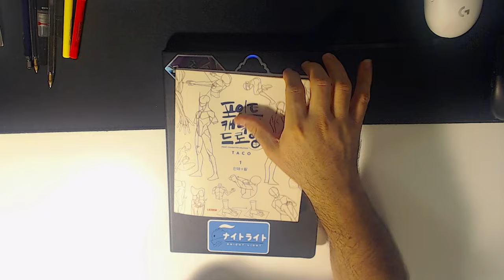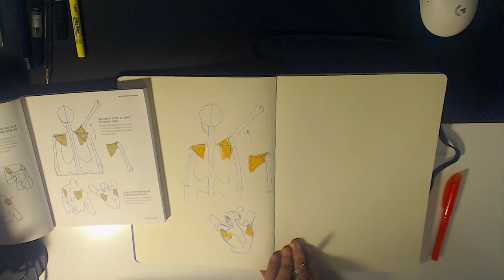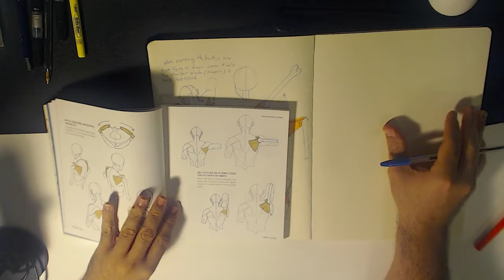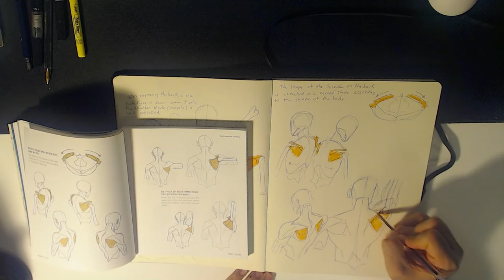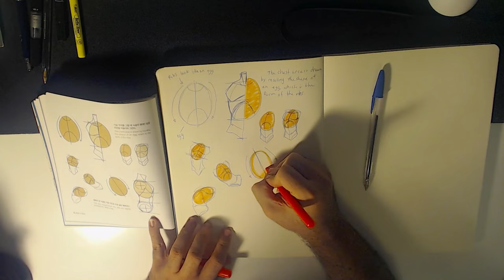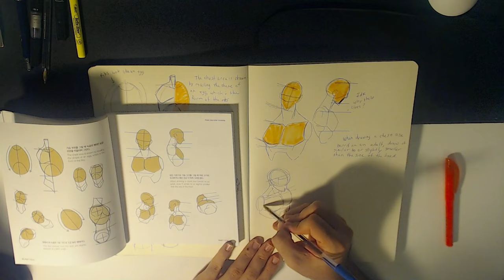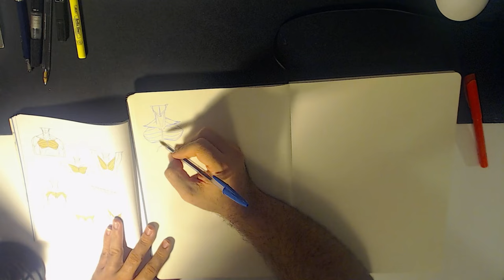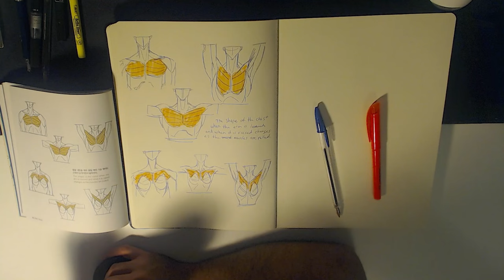Anatomy Art study with me 🌎 Taco Point Character Drawing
stuff I use EVERYDAY

My Equipment ✏️
Programs:       Tools:                 Traditional Art:
Procreate       Ipad Pro 12.9      Ohuhu Markers
Clip Studio     Apple Pencil        Arrtx Markers
Photoshop     Wacom Cintiq     Pigma Micron

✶TIMESTAMPS✶